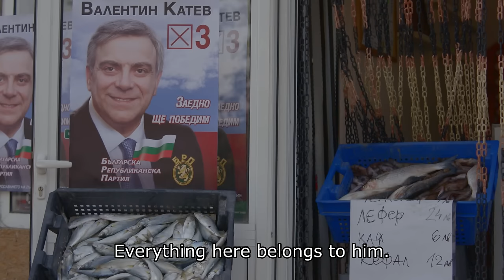Barter Stereo Trailer EN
BARTER / БАРТЕР
Bulgaria, 2015, 97 min.

Directed by: Atanas Kiryakov
Written by: Yuriy Dachev, Atanas Kiryakov
Produced by: BNT, ARS Ltd.
Cinematography: Ivan Tonev
Starring: Tatiana Lolova, Fillip Avramov, Antonio Nikolov, Mihail Mutafov, Koyna Ruseva, Kalin Velyov, Vladimir Penev, Martina Vachkova, Dimitar Martinov, Ketelina Kancheva

This is a film about the life of a fisherman. It is a life, which most Bulgarians live. Life at barter.

Barter with who mand why? The story of the film will tell you all about it.